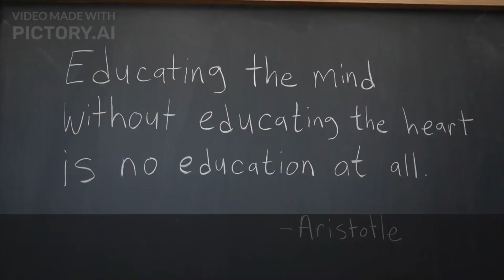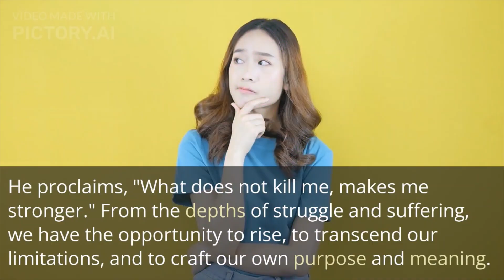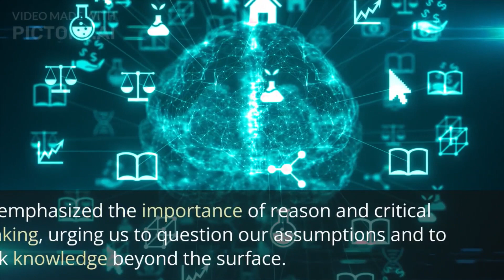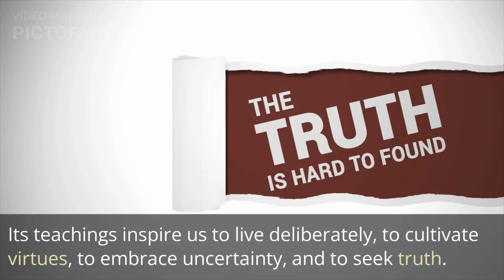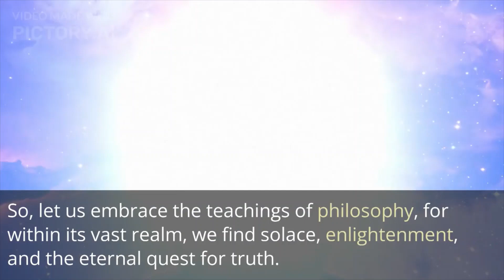[Philosophy 101] Wisdom's Tapestry: Philosophical Teachings And Inspirations For Life's Journey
Wisdom's Tapestry: Philosophical Teachings and Inspirations for Life's Journey

In the tapestry of existence, philosophy weaves a profound thread of wisdom, offering guidance and illumination on life's deepest questions. Drawing from the insights of great thinkers, ancient and modern, we embark on a journey of self-discovery, contemplation, and inspiration. Let us delve into the teachings of philosophy, for within its embrace lie the keys to unlocking a meaningful and fulfilling life.

At the heart of philosophical inquiry is the quest for self-knowledge. Socrates, the revered ancient philosopher, proclaimed, "Know thyself." By turning inward, we embark on a voyage of self-exploration, unravelling the layers of our being, understanding our thoughts, desires, and fears. Through this process, we gain clarity, authenticity, and a foundation upon which to build a life aligned with our true essence.

In the realm of ethics, the teachings of Aristotle resonate with timeless relevance. He advocated the cultivation of virtues, the development of noble character traits that bring about harmony within ourselves and in society. Through acts of kindness, courage, wisdom, and temperance, we strive for excellence, contributing to the betterment of the world around us.

Existential philosophy invites us to confront the fundamental questions of our existence. The writings of Friedrich Nietzsche remind us to embrace life's challenges and find meaning in the face of adversity. He proclaims, "What does not kill me, makes me stronger." From the depths of struggle and suffering, we have the opportunity to rise, to transcend our limitations, and to craft our own purpose and meaning.

The teachings of Eastern philosophy, such as Buddhism and Taoism, offer profound insights into the nature of reality and the pursuit of inner peace. Buddhism invites us to embrace impermanence and detach ourselves from attachment and suffering. The Taoist philosophy encourages harmony with the natural flow of life, cultivating a state of wu-wei, effortless action in tune with the rhythm of the universe.

In the realm of metaphysics, the writings of Immanuel Kant remind us of the limits of our understanding. He emphasized the importance of reason and critical thinking, urging us to question our assumptions and to seek knowledge beyond the surface. Through the pursuit of knowledge, we expand the boundaries of our perception and deepen our understanding of the world and ourselves.

Philosophy also beckons us to ponder the mysteries of consciousness and the nature of reality. The philosophy of mind explores the relationship between the mind and the body, offering insights into the nature of our thoughts, emotions, and subjective experiences. By exploring our consciousness, we tap into the essence of our being, unraveling the tapestry of our existence.

Beyond intellectual inquiry, philosophy inspires action and engagement with the world. The teachings of Jean-Paul Sartre remind us of our inherent freedom and responsibility. He implores us to embrace our agency, to make choices that align with our values and to take an active role in shaping our lives and the world we inhabit.

In the realm of aesthetics, philosophy invites us to appreciate beauty and seek truth in art and literature. The writings of Plato emphasize the transformative power of art, its ability to touch our souls, and elevate our spirits. Through the pursuit of beauty, we find solace, inspiration, and a deeper connection to the human experience.

As we navigate the complex tapestry of life, philosophy serves as our compass, guiding us through the maze of existence. Its teachings inspire us to live deliberately, to cultivate virtues, to embrace uncertainty, and to seek truth. Philosophy offers us the tools to navigate the challenges of our time, to foster compassion and understanding, and to create a more just and harmonious world.

So, let us embrace the teachings of philosophy, for within its vast realm, we find solace, enlightenment, and the eternal quest for truth. Let us ponder life's mysteries, nurture our minds and souls, and embark on a lifelong journey of growth and self-discovery. Through philosophy, we illuminate the path ahead, finding wisdom, inspiration, and a deeper connection to the intricate tapestry of existence.